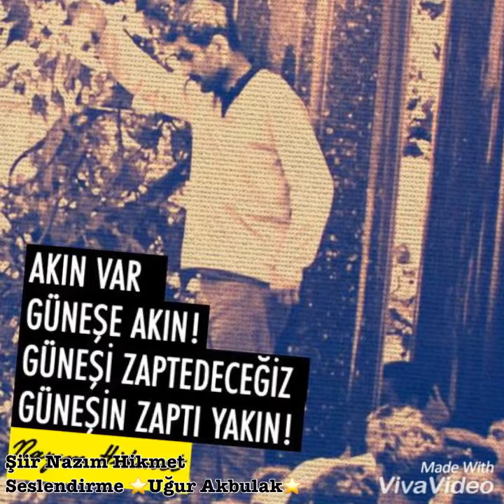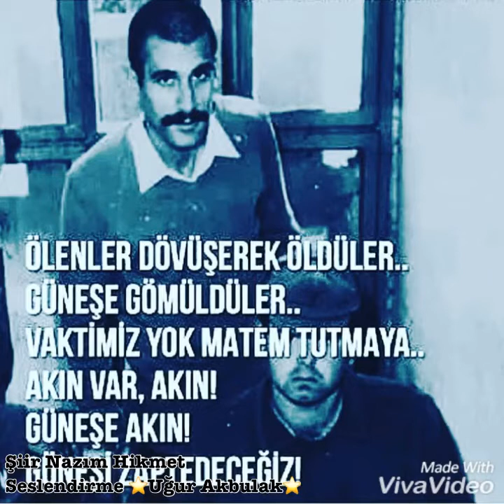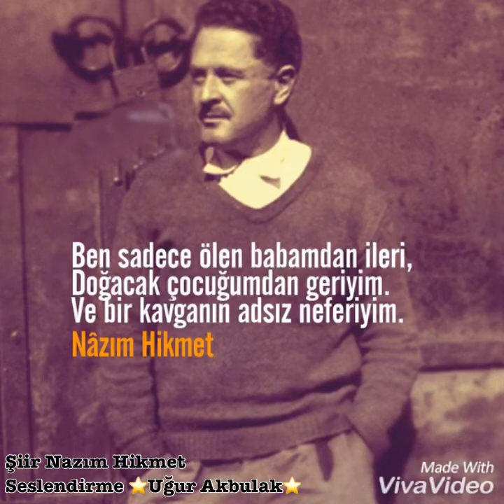Akın var akın güneşe akın... ⭐️Uğur Akbulak⭐️